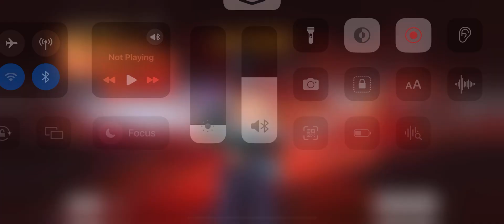DESTROYING PANNI_05 ONCE AGAIN IN ONLY HEAD MODE